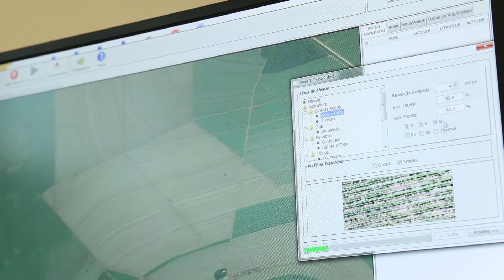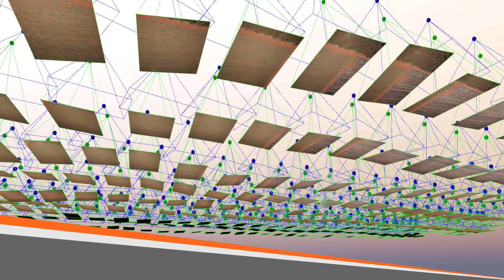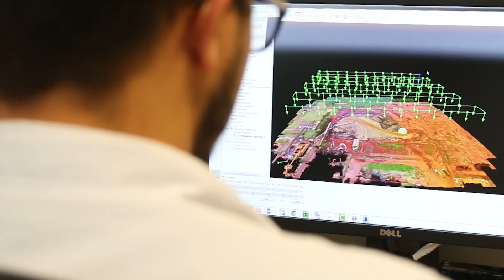Mapeamento Aéreo de Precisão - ATVOS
Quer saber mais sobre os resultados que nossos drones podem gerar na cana-de-açúcar? Assista ao vídeo institucional da Atvos e conheça o Projeto MAP (Mapeamento Aéreo de Precisão), que utiliza o Echar 20C HA no levantamento de dados estratégicos, trazendo economia operacional e otimização da produção. O projeto desenvolvido pelo Polo Taquari deu tão certo que neste mês de abril será ampliado para todas as unidades do grupo. Para isso, mais 4 Echars 20C HA estão sendo incorporados à frota da Atvos. Essa operação nos enche de orgulho, afinal, a melhor propaganda é aquela feita pelos nossos clientes!